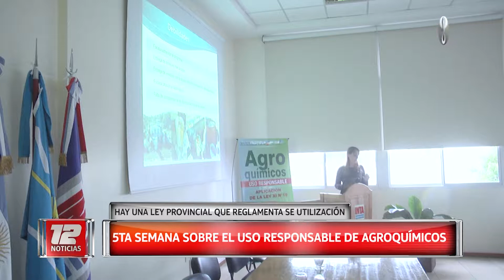Tema del día: Uso responsable de Agroquímicos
Hablamos con Gabriela Romano, ingeniera Agrónoma INTA quien nos explica que hay una Ley Provincial que reglamenta el uso de estos productos. Se trabaja para concientizar a los productores por la importancia de respetar la dosis y el período de carencia.